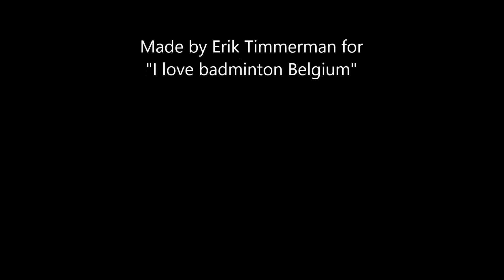Who finds the great player in Saarbrucken?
Saarlorlux open 2018 in Saarbrucken, Germany.